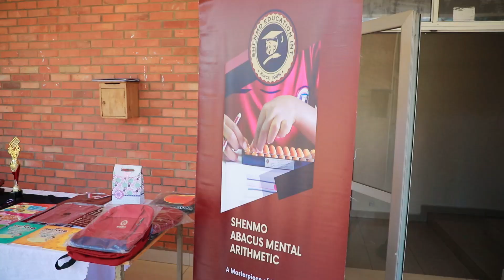The Second Shenmo Rwanda Abacus Mental Math Competition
Welcome to the highlights of the Second Shenmo Rwanda Abacus Mental Math Competition!
In this event, over 300 participants from various schools across Rwanda showcase their exceptional skills in mental math and abacus calculations. Such competitions are vital for developing critical thinking, enhancing problem-solving abilities, and boosting confidence among students.
Watch as these bright minds tackle challenging arithmetic problems, demonstrating speed and accuracy. From intense focus to triumphant celebrations, experience the journey of our competitors as they strive for excellence and inspire one another.